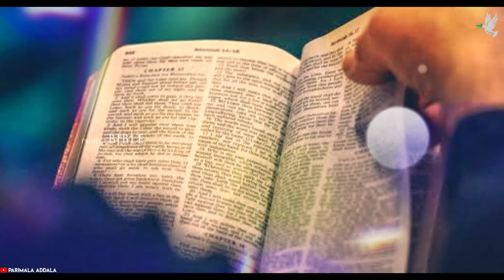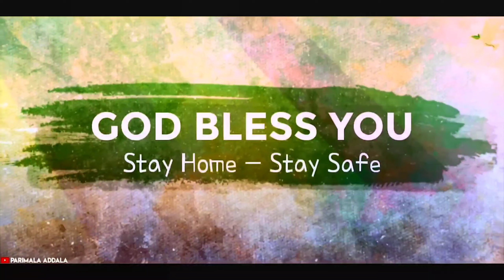మొర్దకై // mordecai // PROJECT BIBLE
దేవుడు మొర్దకై జీవిజతంలో చేసిన అద్భుతాలు మరియు బానిసగా వచ్చిన అతను దేశానికి ప్రధాన మంత్రిగా ఎలా మారాడు అనే విషయాన్ని ఈ వీడియో లో తెలుసుకుందాము